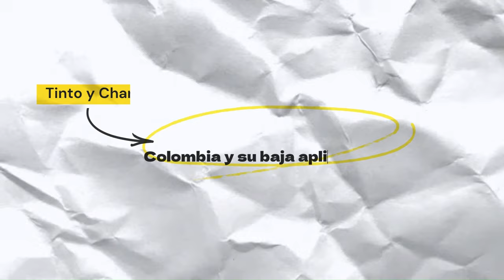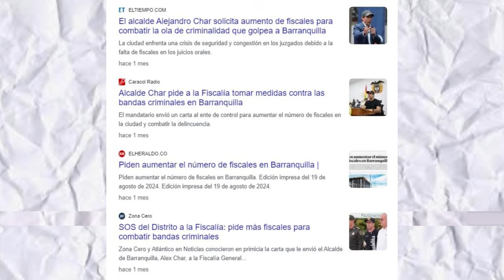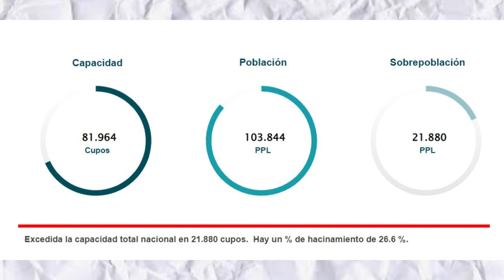¿Los colombianos ya no confían en la justicia? | Tinto y Charla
¿Los colombianos ya no confían en la justicia? Elaborado por Tinto y Charla

Recibe un cordial saludo y una invitación a seguir mi podcast. Ese espacio para reflexionar sobre las cuestiones sociales y nacionales, además de que estás invitado a participar siempre.

Hola, soy Pablo, estudio Derecho y actualmente estoy consternado por la política en Colombia, me gusta mi país y no quiero ver impunemente como se comenten injusticias sin que nadie diga o haga nada. En este espacio, me propongo compartir mis ideas y análisis referentes a la política y sociedad colombiana.